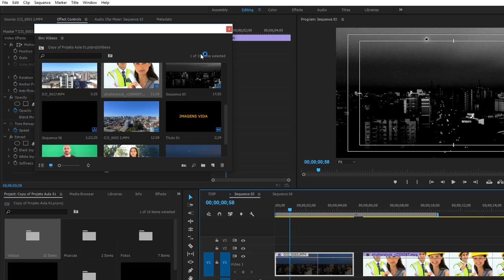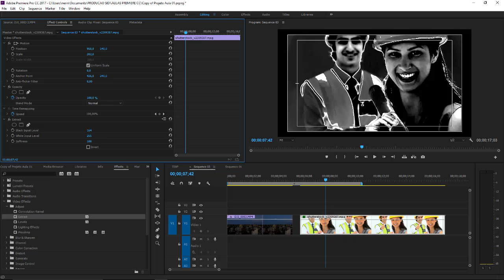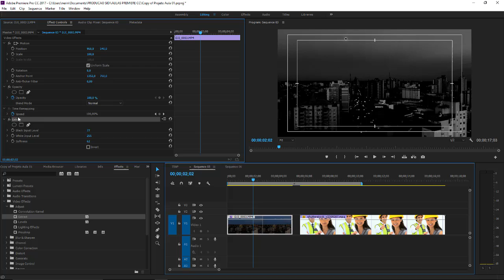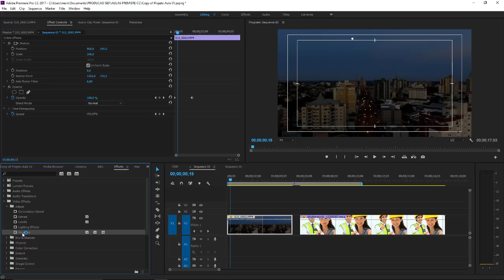Adobe Premiere CC Aula 49 Efeitos de Vídeos Efeitos de sombra e luz com Extract e Convolution